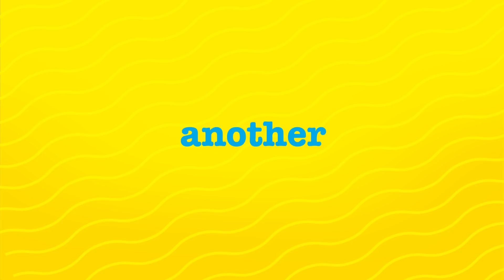Welcome Back, Students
Educators across Minnesota are ready to welcome students back and make it the best year ever.